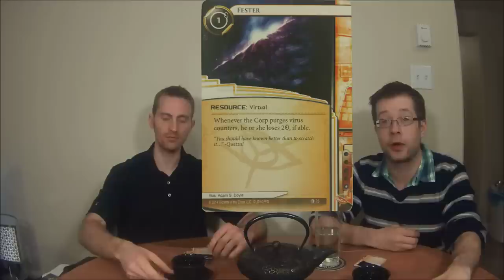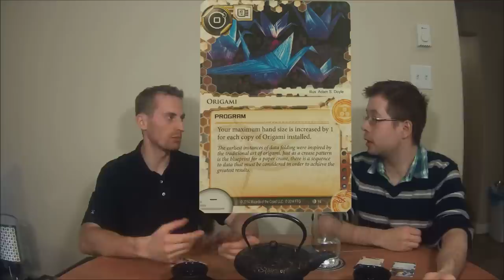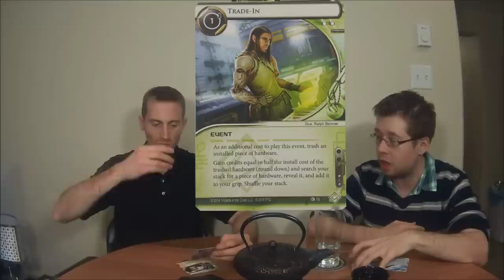Netrunner Unboxing - Up and Over Part 2: Runner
Join Alex and Matt as they look over the Runner cards in the most recent Data Pack - Up and Over!  They'll count the cards down from 8 all the way to number 1!

Do you agree with their picks?  Why or why not?